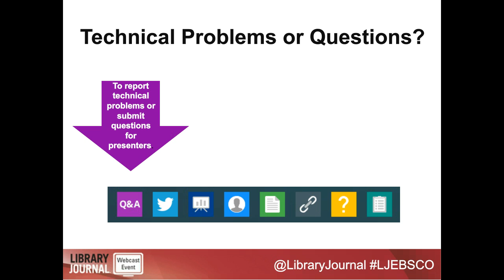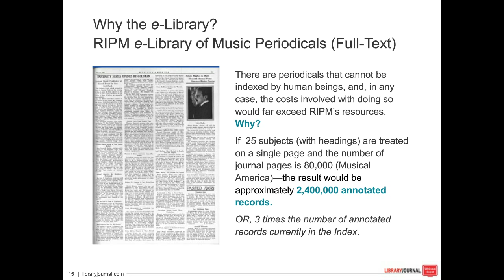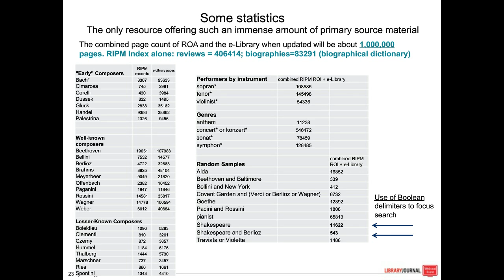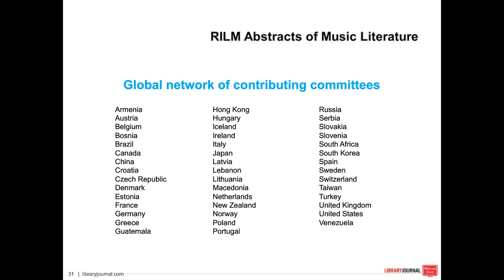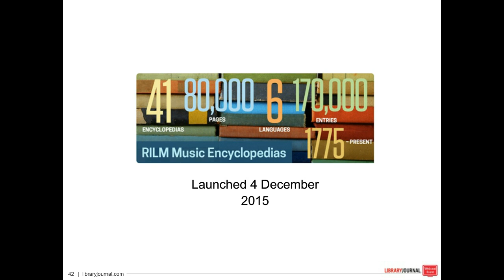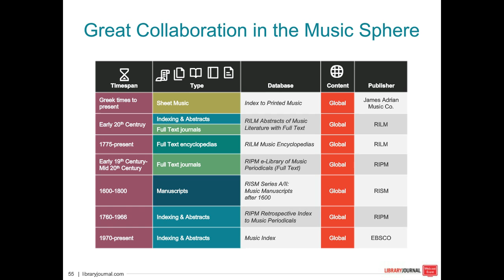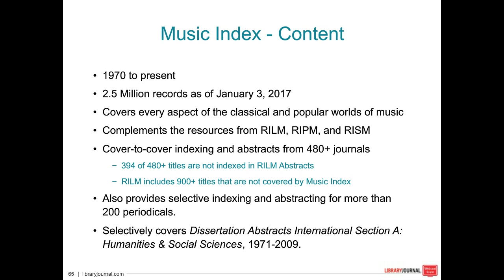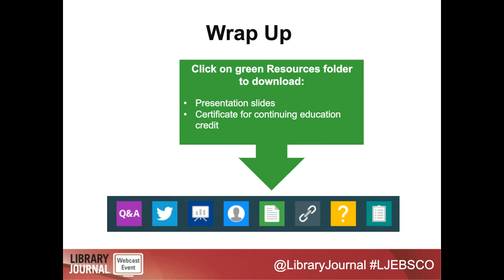The Importance of Globally Curated Music Literature for Music Programs WEBINAR